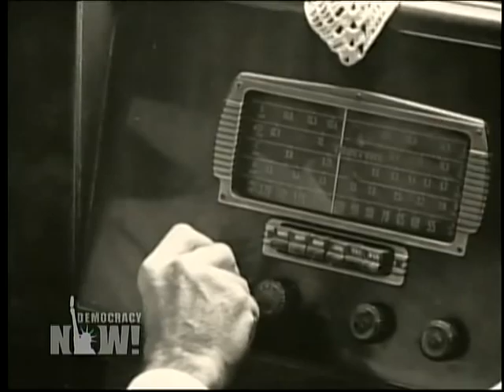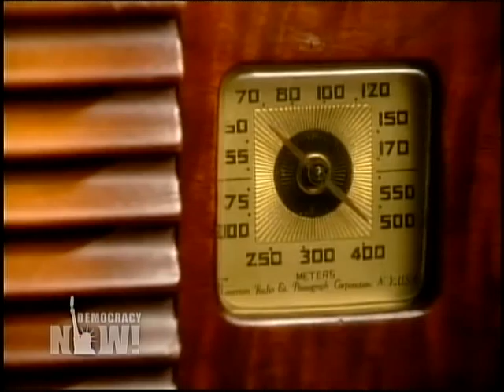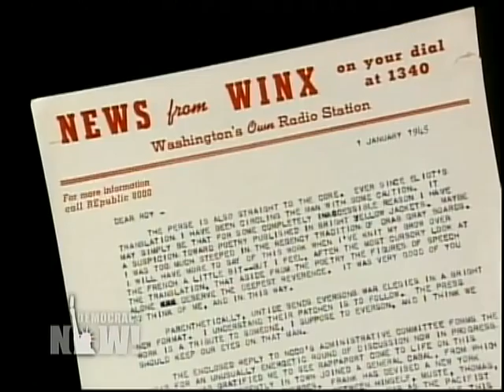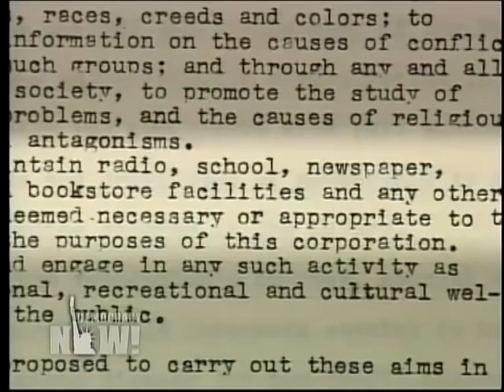Pacifica Remains a Sanctuary of Dissent 6 Decades After Its Founding. Democracy Now 4/15/09 1 of 4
Pacifica Radio at 60: KPFA Remains a Sanctuary of Dissent Six Decades After Its Founding

Today marks the sixtieth anniversary of Pacifica Radio. On April 15th, 1949 at 3:00 p.m., a charismatic conscientious objector named Lewis Hill sat before a microphone and said, This is KPFA Berkeley. With that, KPFA went on the air, and the first listener-supported radio station in the United States was born. Pacifica Radio is the oldest independent media network in the United States, and its sixtieth birthday comes as a deepening crisis engulfs mainstream media. To commemorate the sixtieth anniversary of Pacifica Radio today, we feature a documentary about the first Pacifica Radio station: KPFA in Berkeley. Its called KPFA on the Air by filmmakers Veronica Selver and Sharon Wood and narrated by Pulitzer Prize-winning author Alice Walker.